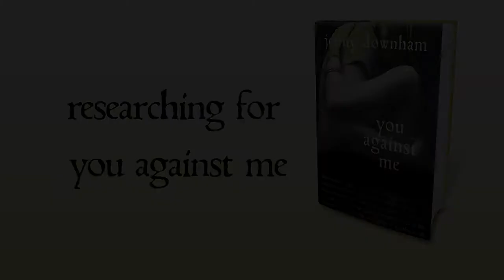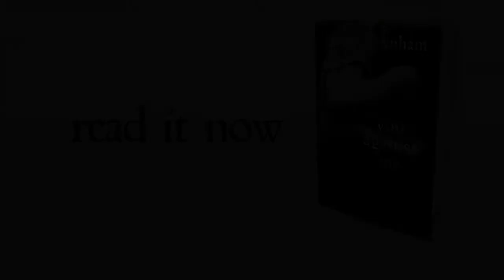You Against Me by Jenny Downham - researching the book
Jenny discusses how she went about researching for You Against Me